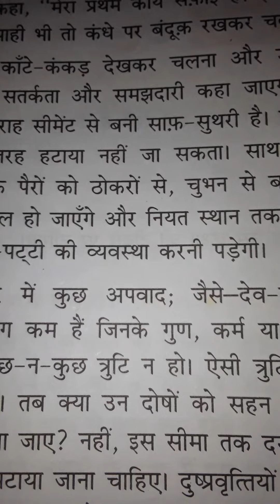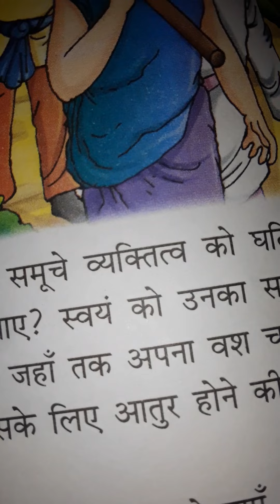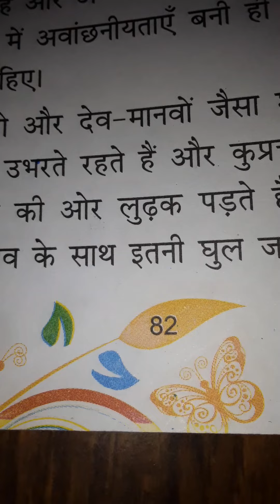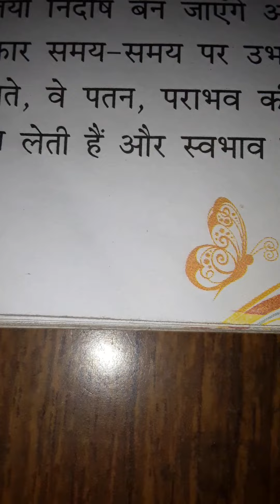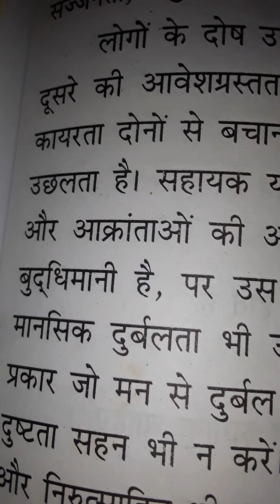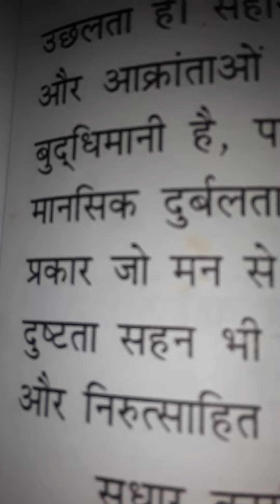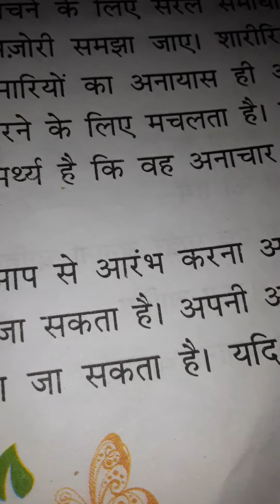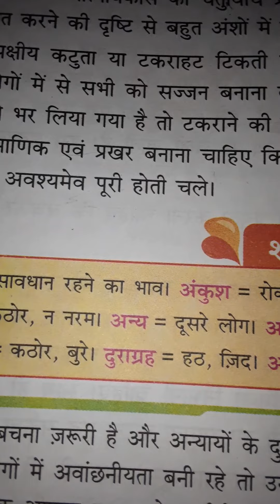Class 6 A and B Hindi first Chapter 15